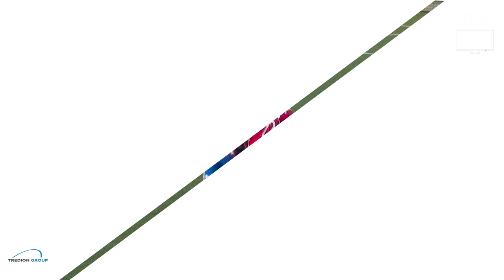Highlights | Dorking Wanderers 5 Dagenham & Redbridge 1 | Debut goal for Bowerman